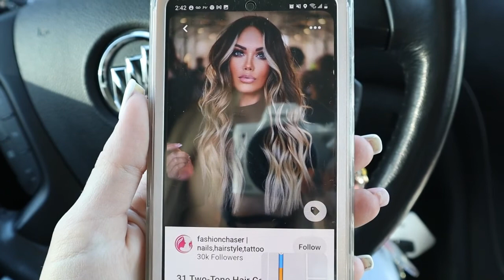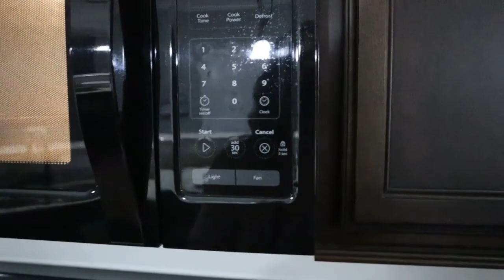HAIR GONE WRONG| EASTER WEEKEND VLOG| JOANNA HUSKEY